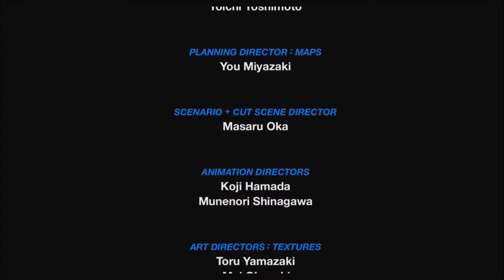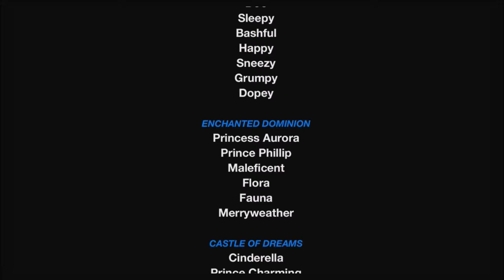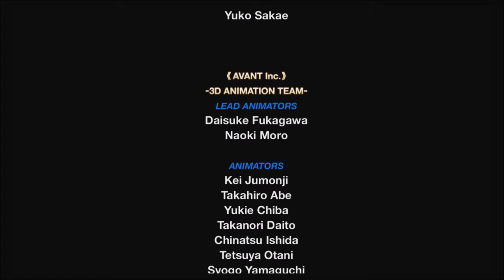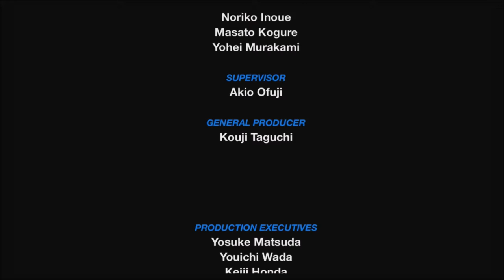Possessed Friend | Kingdom Hearts: Birth By Sleep (Aqua's Story Final)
Aqua enters the battlefield and is challenged by Braig. After defeating him, she is knocked out. However, Ventus is still there, but something is wrong...